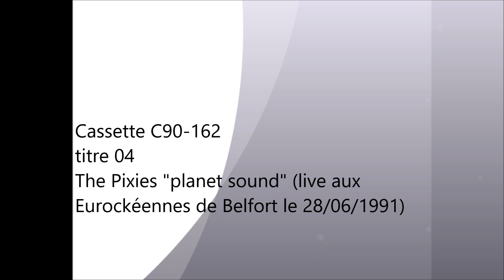C90-162 04 The Pixies "planet sound" (live Eurockéennes de Belfort le 28/06/1991)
Pour sa troisième édition qui se déroule du 28 au 30/06/1991, le festival belfortain accueille également en ce premier jour, outre les américains des Pixies : Kromozom, Red Rain Coat, Les VRP, House of Love, The Wailers, La Mano Negra, Kat Onoma et Lefdup.